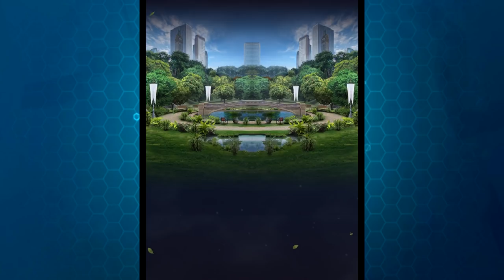TITANOBOA UNLOCKED!!! - Jurassic World Alive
Titanoboa unlocked!!!

Channel Info:
This video was recorded and edited by myself.